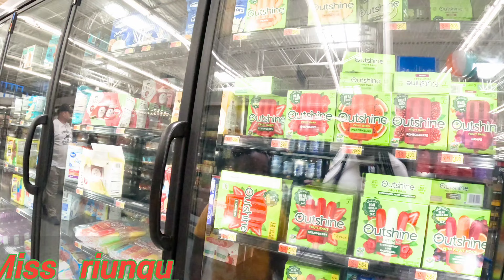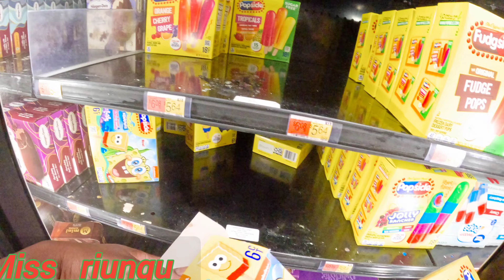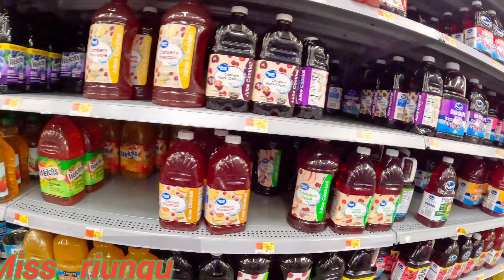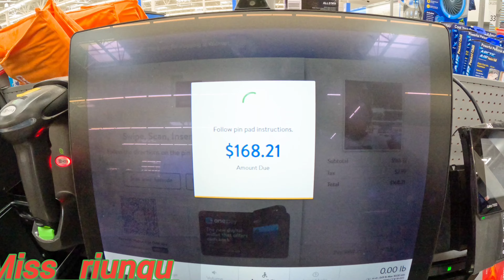GROCERY SHOPPING 🛍 IN AMERICA🇺🇸 WITH MY KENYAN 🇰🇪 KIDS .USA MANENOS 😂 😆